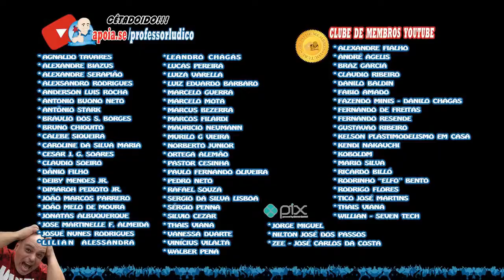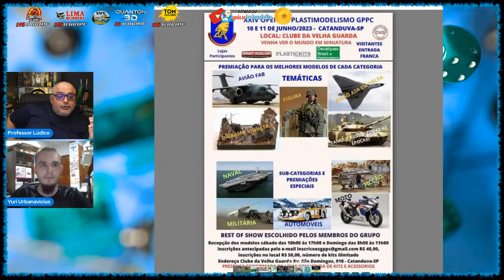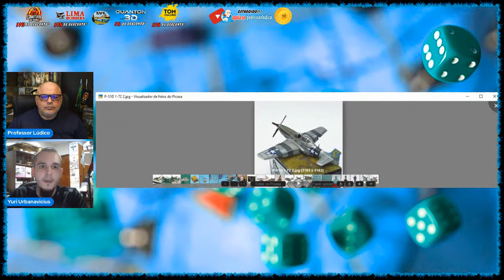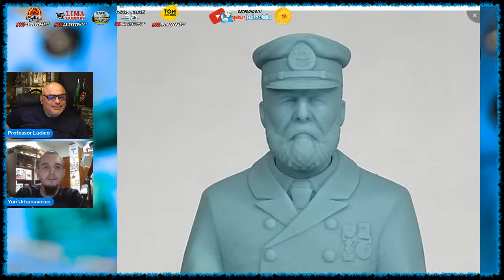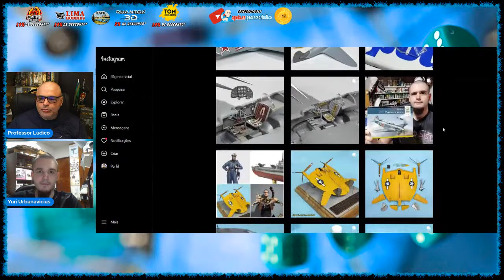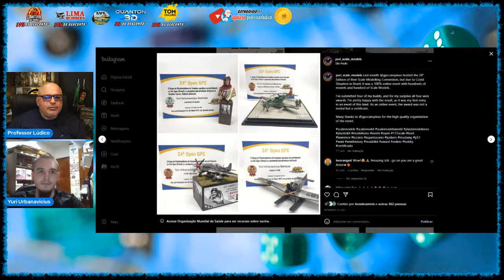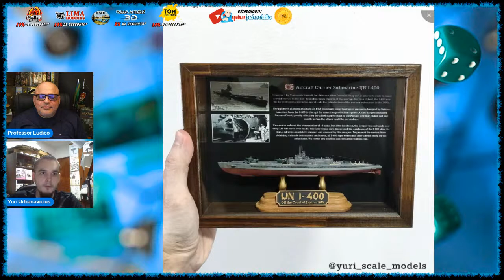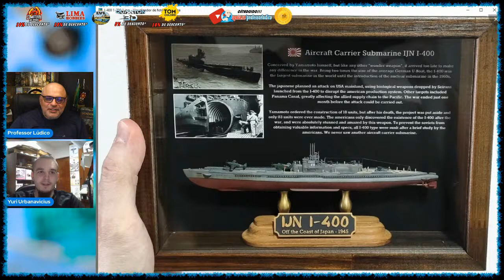🌐 YURI URBANAVICIUS PLASTIMODELISTA E PINTOR DE FIGURAS – ENTREVISTA 281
😱"CÊTADOIDO Entrevistas!!!" 🧿 Convidado Yuri Urbanavicius Plastimodelista desde 2019. Monta aviação, naval, figuras e militaria. Faz peças em impressão 3D, scratch e bases em madeira. Tem 28 anos, de São Paulo, com formação em Eletrônica e Turismo.

▬▬▬▬ஜ۩۞۩ஜ▬▬▬▬
▓░  Para apoiar o Canal ░▓
▬▬▬▬ஜ۩۞۩ஜ▬▬▬▬
ou
🔵 Apoia.se:

▬▬▬▬ஜ۩۞۩ஜ▬▬▬▬
▬▬▬▬ஜ۩۞۩ஜ▬▬▬▬
🔴COMITIVA DOS DRAGÕES

▬▬▬ஜ۩۞۩ஜ▬▬▬
▓▒░  PARCEIROS  ░▒▓
▬▬▬ஜ۩۞۩ஜ▬▬▬

▬▬▬ஜ۩۞۩▬▬▬▬
▓▒░   VINHETA    ░▒▓
▬▬▬ஜ۩۞۩ஜ▬▬▬
Ulisses Simionato

▬▬▬ஜ۩۞۩ஜ▬▬▬
📌 Grupo no Facebook do Professor Lúdico:
▬▬▬ஜ۩۞۩ஜ▬▬▬
🟣 Twitch TV
🟠 LUDOPÉDIA:
▬▬ஜ۩۞۩ஜ▬▬▬